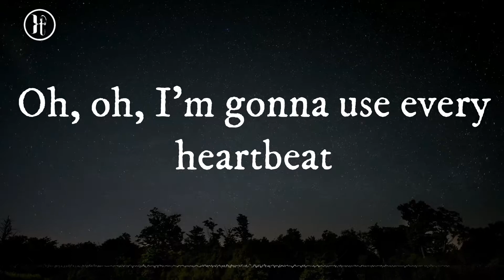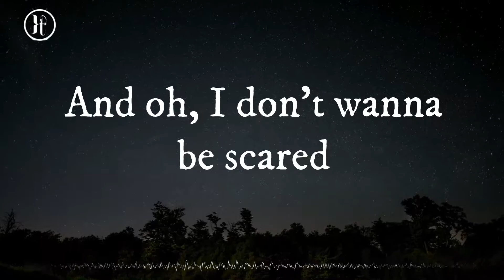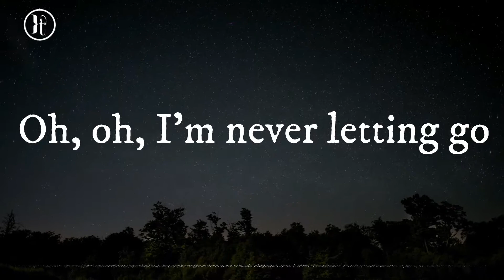Alok, Alan Walker - Headlights (Lyrics) ft. KIDDO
🎵 title:- Alok, Alan Walker - Headlights (Lyrics) ft. KIDDO
👁️here is the link of official release

if you like the music then don't forget to watch official release of music used in the video (link is the given above)

🎤  Lyrics:
Verse I (original)
Ohh, I’m gonna use every heartbeat
Ohh, today not tomorrow
(nooo)Ohh, I’m diving in so deep
Ohh, far from the shallows

Chorus:
Baby I’m all about headlights
Blinded by, blinded by the headlights
Runnin in, runnin in the headlights
Hela, hela headlights
Hela, hela headlights
Hela, hela headlights

Verse II (original)
Ohh, I got a taste of the good life
Ohh, I’ll never let it go
A wild cat, gotta use all my 9 lives
Ohhh, I’m gonna do it all

Bridge
And ohh, I’m tippin on the edge
And ohh, I don’t wanna be saved
And ohh, don’t you pull the breaks
Ohh, just take me all the way

Chorus:
Hela, hela headlights
Hela, hela headlights
Hela, hela headlights

Note:- i am not owner of this song and i am not using this music for any profit motive or any commercial purposes and i am just trying to promote the music or song that i like the most and because I know as an artist, how much efforts are demand for making any single marterpiece and i am all doing this beacuse i enjoy to make lyrics video
plse note that all the revenue generated from this song is directly going to it's owner / claimer.   after doing all this if you aren't happy from our work  and want to remove this content then you can contact me through email or you can also comment me in this video .  it's a humble request try to contact me before taking any action .
thanks.
on my way lyrics
alan walker on my way
alan walker on my way lyrics
lyrics alan walker
alan walker sabrina carpenter
faded
PUBG
On My Way
Lily
Faded
Alone, Pt. II
Darkside
Unity
Bilionera
Different World
Let Me Down Slowly
Faded